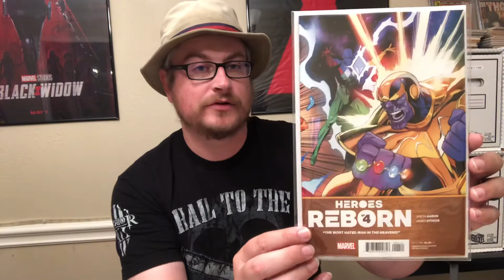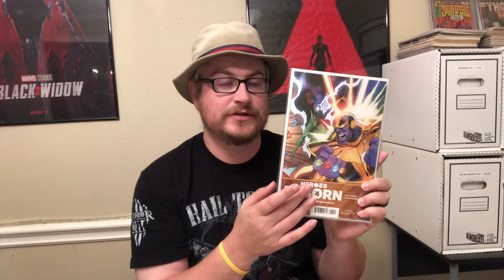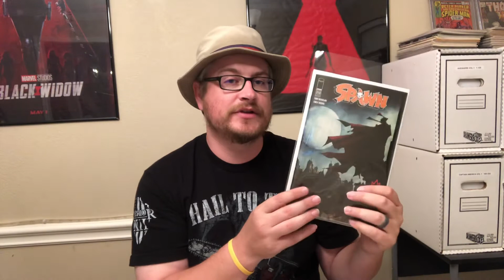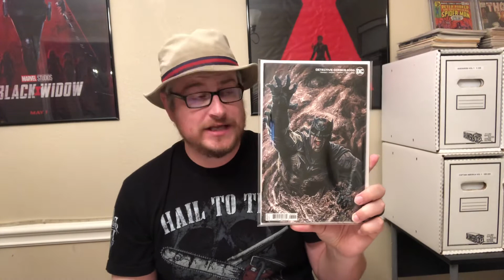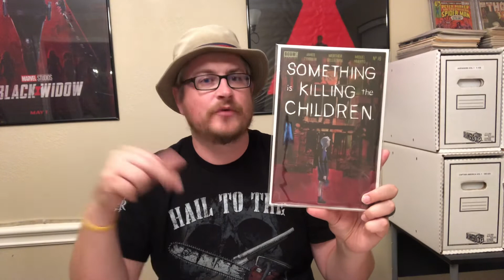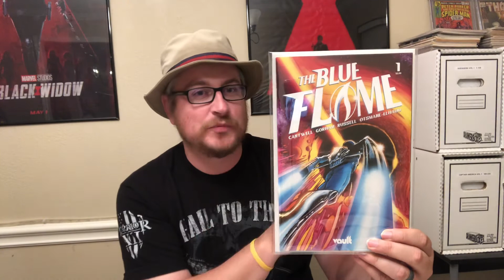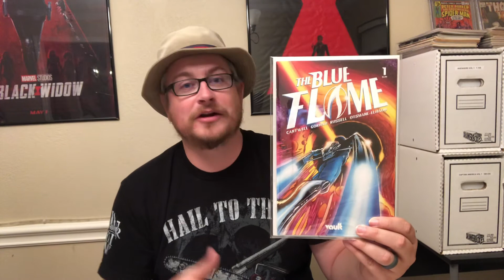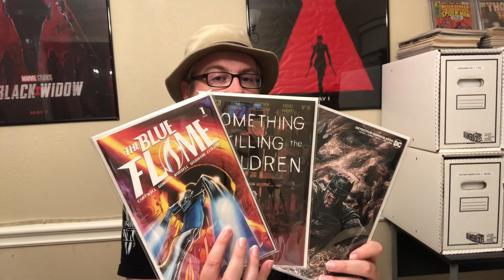NCBD Show #1!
It’s new comic book day (well yesterday was technically) and I am here to share with you my pull list and what I am currently reading.